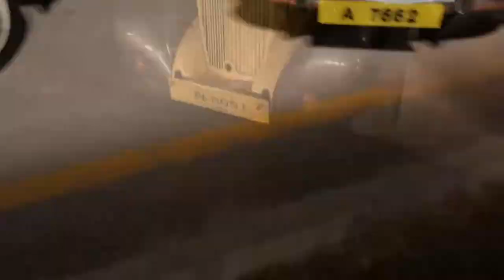Atif Aslam and shafqat amanat ali performing together on one stage.Pakistan Motor Islamabad 2017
Atif Aslam and shafqat amanat ali Pakistan Motor Rally Islamabad 2017

3. Credit the artist(s) of the track by including their social network links.